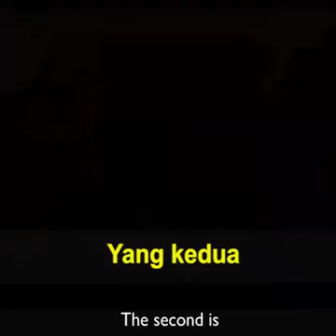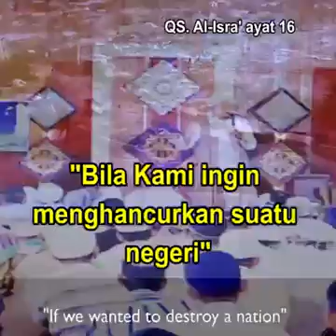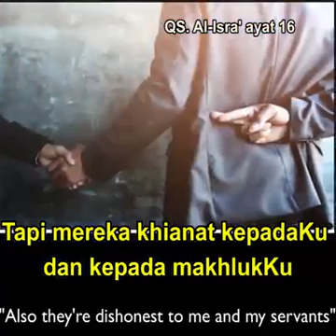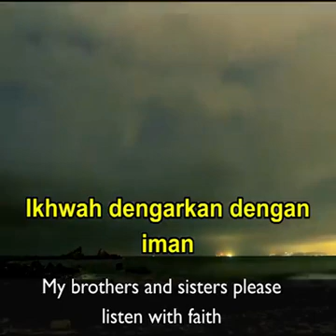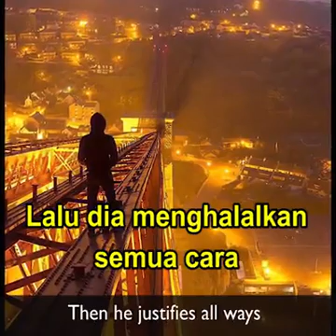7 sebab bencana besar di dunia yang harus kita sadari # ustadz arifin ilham